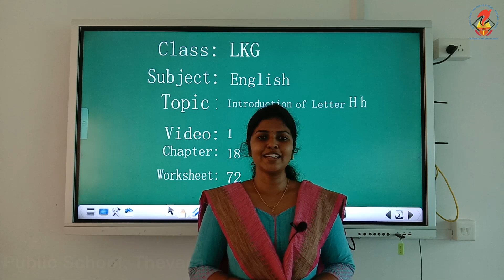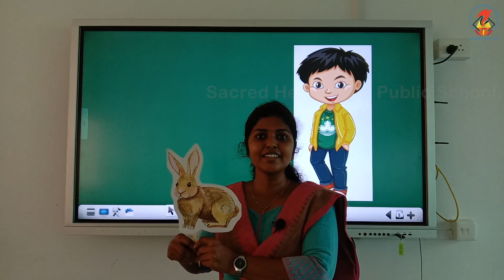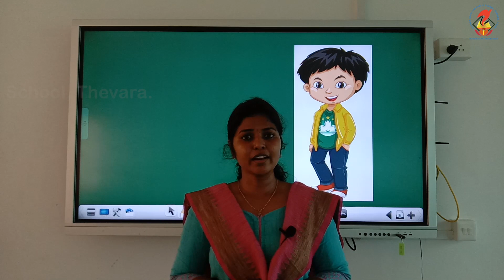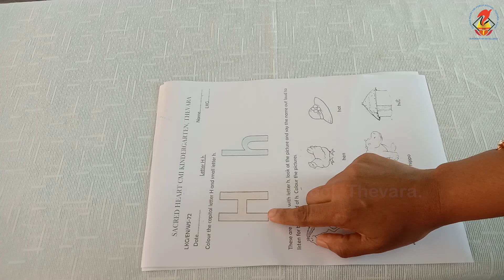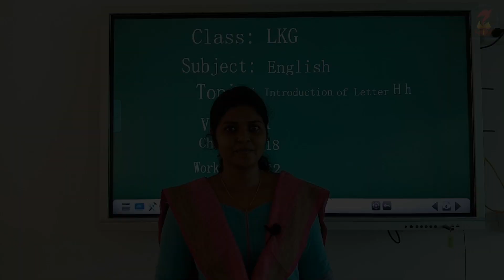LKGEng Letter H, h Video 01